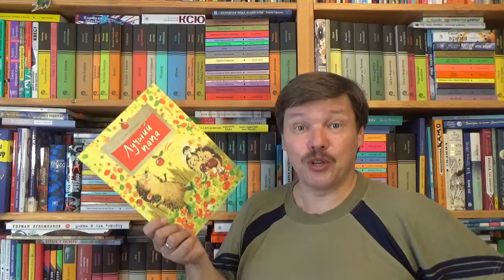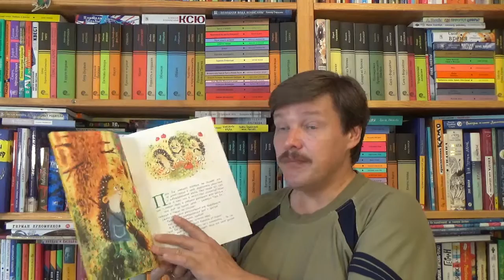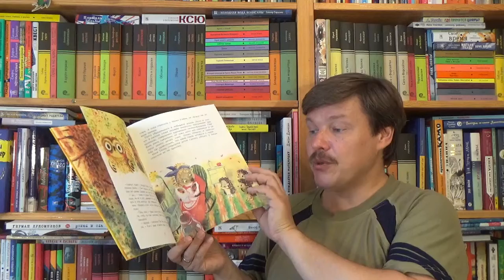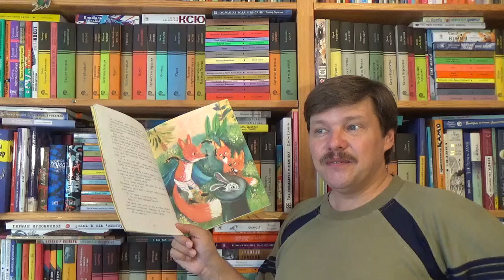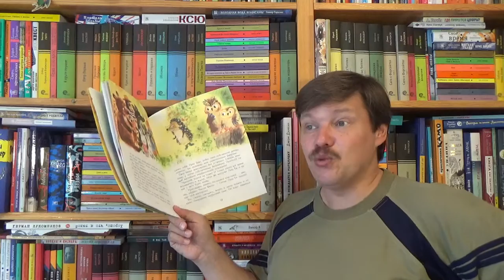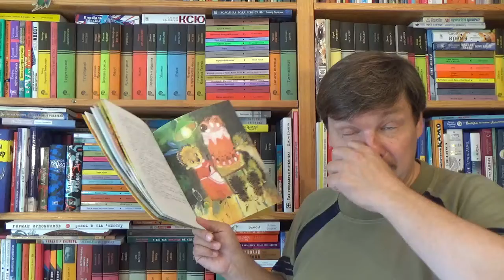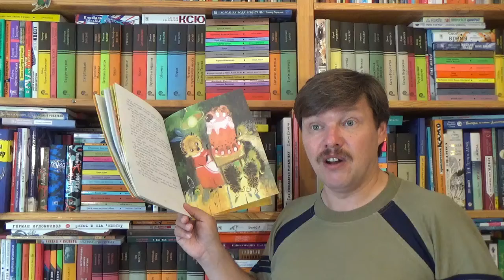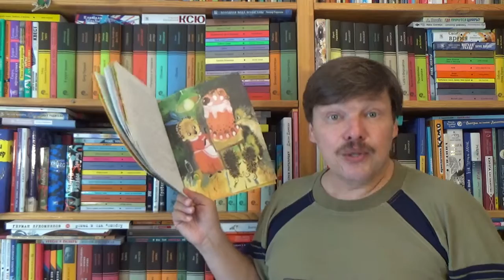Юлия Иванова. Лучший папа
Иванова Юлия. Лучший папа / Илл.: Лапшина Диана Юрьевна - М.: Настя и Никита, 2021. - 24 с. - ISBN: 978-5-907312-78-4 Аннотация к книге: Лесные папы устроят соревнование, чтобы понять, кто из них сильнее, умнее, храбрее. Не просто выбрать лучшего. Тем более, что Папа Медведь уже тренируется поднимать тяжёлые брёвна, а Папа Волк готовится поймать самую большую рыбу. Удастся ли Папе Ежу тоже чем-то удивить судей? Для младшего школьного возраста.

Как вести книжный видеоблог. Мастер-класс Дмитрия Гасина
О детской литературе: что прочесть, кто пишет, где обсуждают? Более 170 ссылок:
Как сэкономить, покупая книги? -

Хорошего чтения!